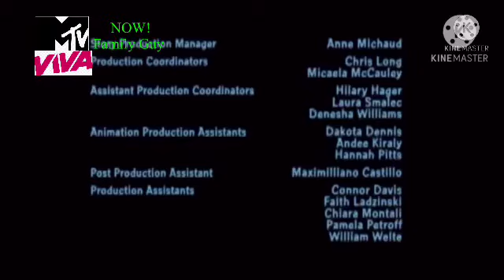MTV VIVA (UK) Closedown (30th April 2022)